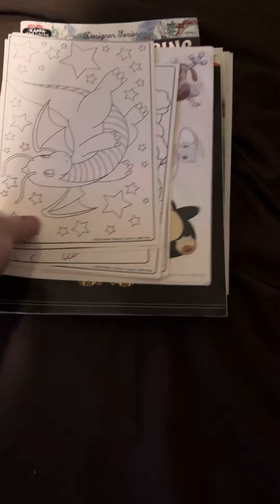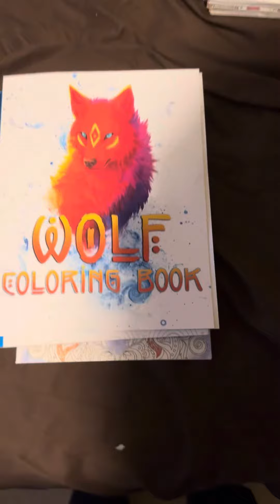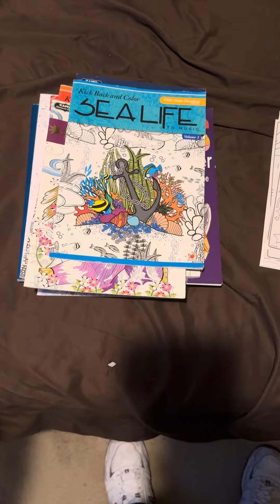GhostFolf Shows You His Coloring Book Collection For Livestream